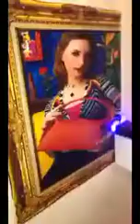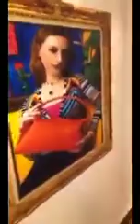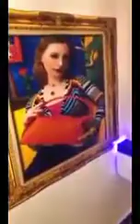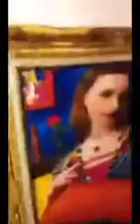احدث ماكينه الرسم علي الحائط بجوده عاليه جداا لو عجبك الفيديو لاتنسي الاشتراك في القناه